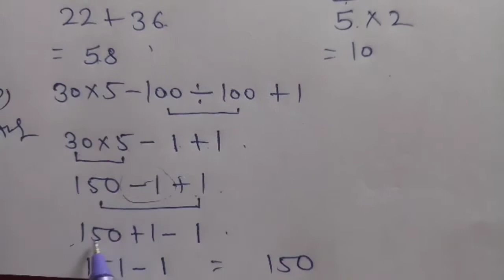MATHSBUZZ EXERCISE 2G SOLUTIONS #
headword # mathsbuzz # class 5 # exercise 2G solutions